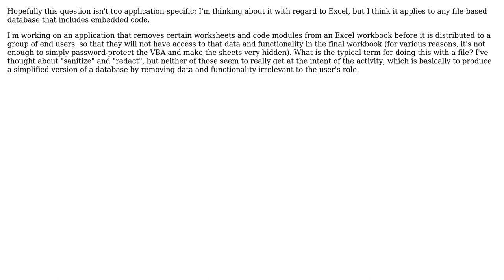What's the standard term for removing data and embedded code modules from a database before...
Software Engineering: What's the standard term for removing data and embedded code modules from a database before publishing?

With thanks & praise to God, and with thanks to the many people who have made this project possible! | Content (except music & images) licensed under CC BY-SA | Music | Images & others | With thanks to user Southpaw Hare user sigil user Basilevs and the Stack Exchange Network Trademarks are property of their respective owners. You are responsible for your own actions.